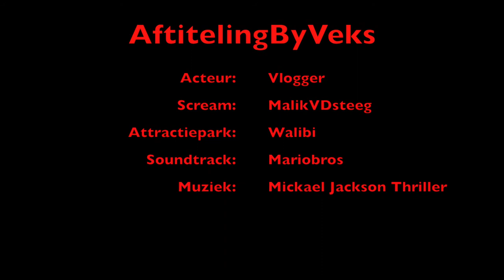Vlog #3 Walibi fright night halloween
Waddup wandup kijkers. Veks was afgelopen weken naar Walibi Wright Night geweest. En natuurlijk heeft hij een aantal enge momenten beleefd!